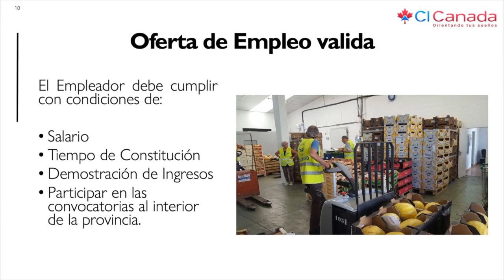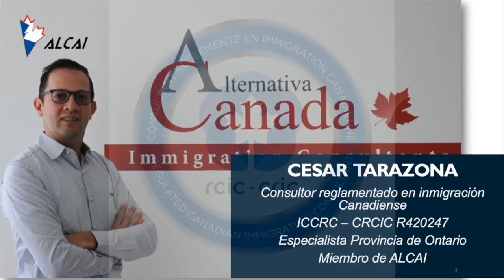Programa de Nominación Provincial de Ontario, CI Canadá, Jesús Hernández, conferencias virtuales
Programa de Nominación Provincial de Ontario, CI Canadá, Jesús Hernández, conferencias virtuales, Conferencias CI - Reviews - Resumen

Verifica el consultor que te atiende.

 ——  OTROS LINKS QUE PUEDEN INTERESARTE ——